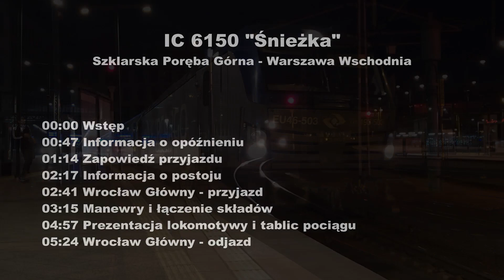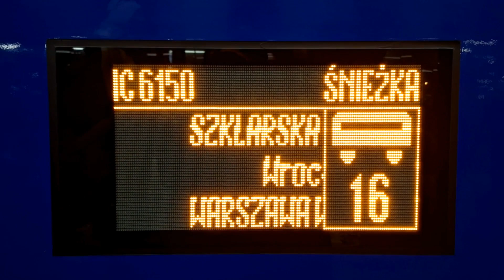Pociąg Kończy Bieg [#195] IC 6150 "Śnieżka" - PKP Cargo EU46-503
Pociąg Kończy Bieg - codzienne wideo z pociągiem o 16:00 w dni powszednie - w sam raz na koniec dnia!

00:00 Wstęp
00:47 Informacja o opóźnieniu
01:14 Zapowiedź przyjazdu

02:17 Informacja o postoju

02:41 Wrocław Główny - przyjazd
03:15 Manewry i łączenie składów

04:57 Prezentacja lokomotywy i tablic pociągu

05:24 Wrocław Główny - odjazd

Wrocław Główny
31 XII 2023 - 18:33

PKP Intercity IC 6150 "Śnieżka"
Szklarska Poręba Górna - Warszawa Wschodnia
PKP Cargo EU46-503